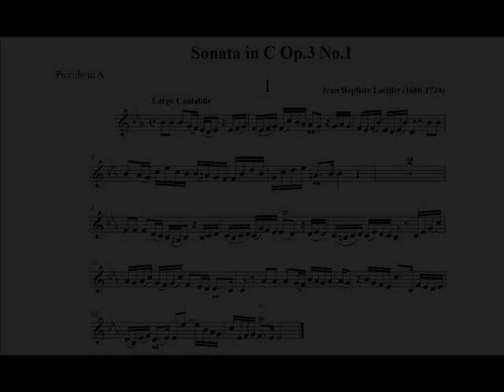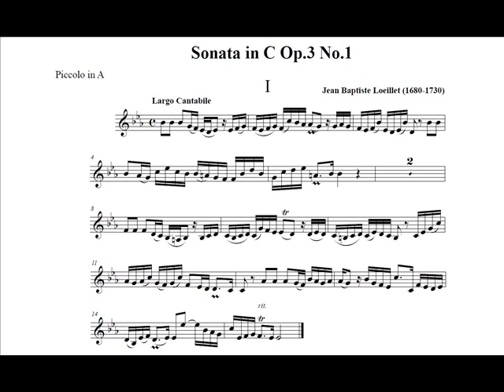Jean Baptiste Loeillet: Recorder Sonata op.3 n.1 (Maurice André, trumpet) I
Jean Baptiste Loeillet: Recorder Sonata in C major for flute and continuo op.3 n.1, from the collection "12 Recorder Sonatas op.3",  transcribed for trumpet and organ (1715).

I.   Largo cantabile.

Hedwig Bilgram, organ.